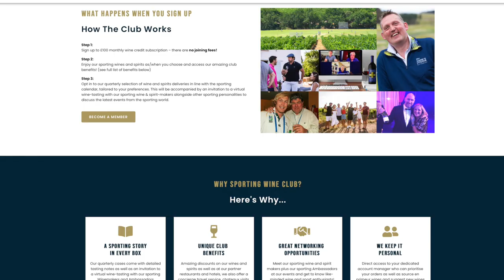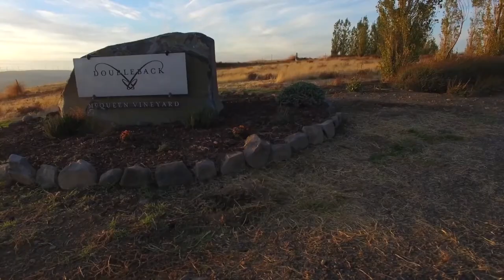Sporting Wine Club & St James's Place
Simon Halliday, ex-England & Bath centre, is offering wine membership to the St James's Place network of businesses. Alongside a commitment to buying sporting wine, new members are invited to unlock and utilise a series of perks regarding travel & tasting, restaurant, hotel and networking opportunities within a diverse group of sport executives and wine lovers.